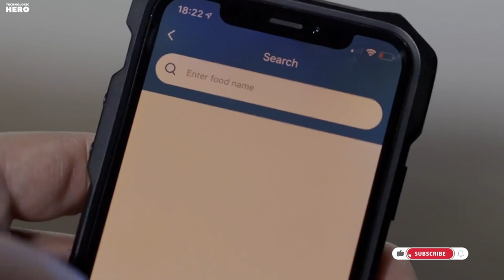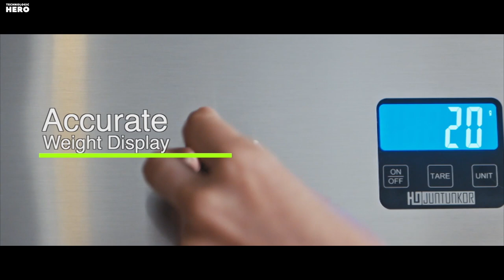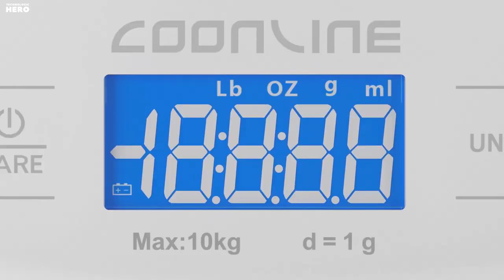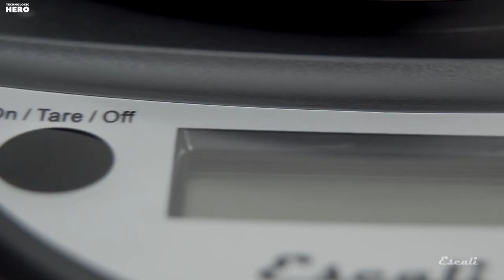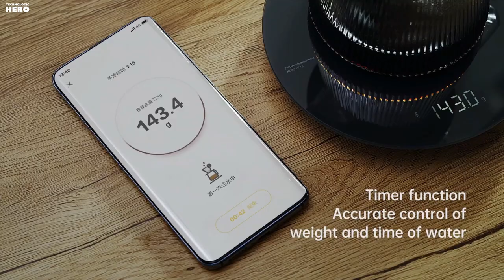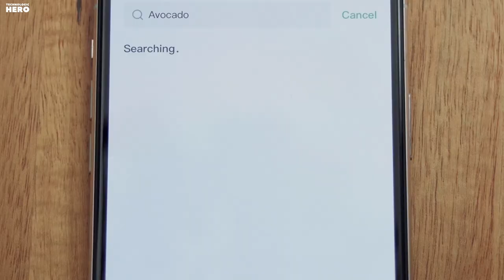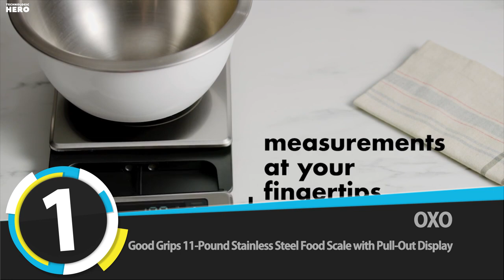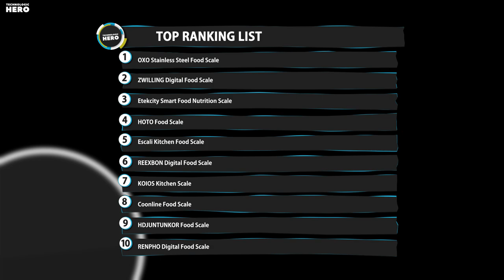Top 10: Best Digital Food Scales of 2021 / Smart Kitchen Scale / Nutrition Scale for Cooking, Baking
07:29 OXO Food Scale

07:01 ZWILLING Digital Food Scale

06:10 Etekcity Smart Food Nutrition Scale

05:33 HOTO Food Scale, Smart Kitchen Scale

04:38 Escali Kitchen Food Scale for Baking and Cooking

03:44 REEXBON Digital Food Scale, Kitchen Scales

02:48 KOIOS Kitchen Scale, Food Scale with USB Rechargeable

01:52 Coonline Food Scale, Digital Kitchen Scale

00:57 HDJUNTUNKOR Food Scale, Digital Kitchen Scale

00:03 RENPHO Digital Food Scale, Kitchen Scale